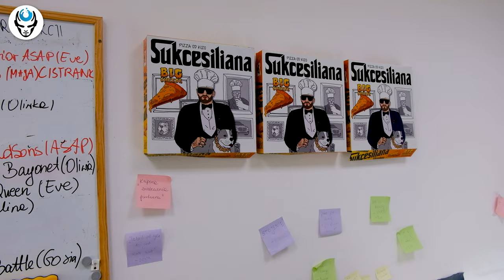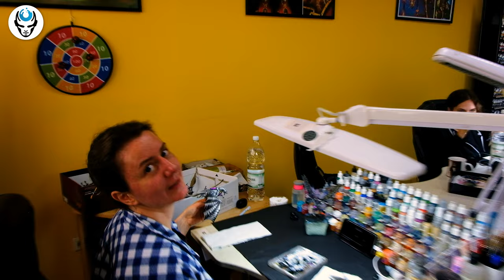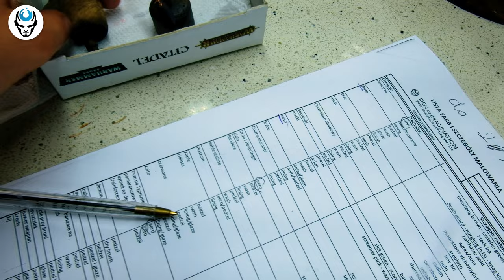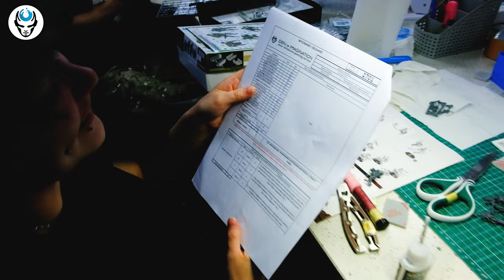Cameraman The Dork - STUDIO UPDATE #184